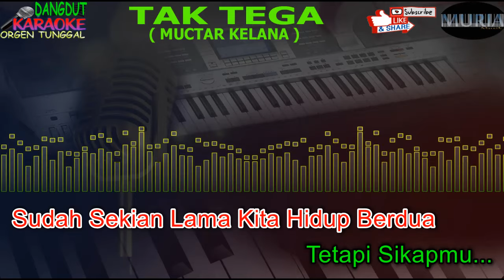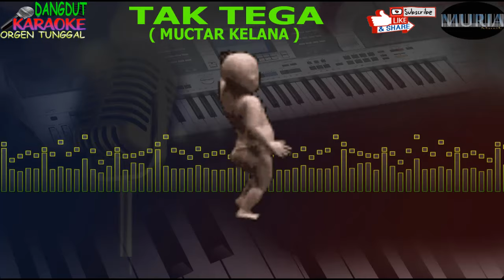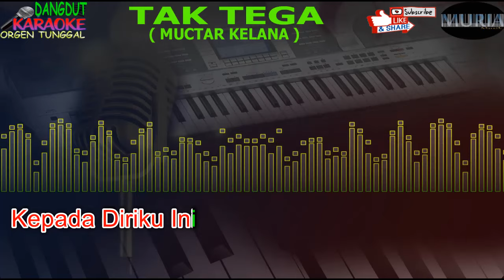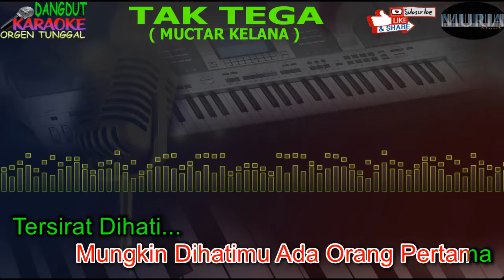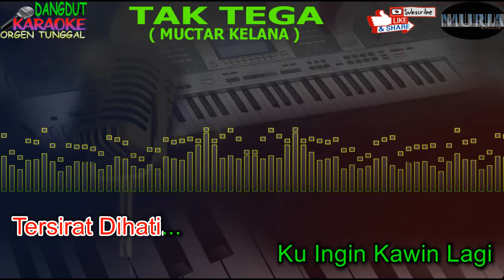karaoke dangdut TAK TEGA MUCTAR KELANA kybord KN2400/KN2600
sumber :
audio di record langsung dari kybord technics kn2400 tanpa proses editing

TERIMA KASIH TELAH MAMPIR